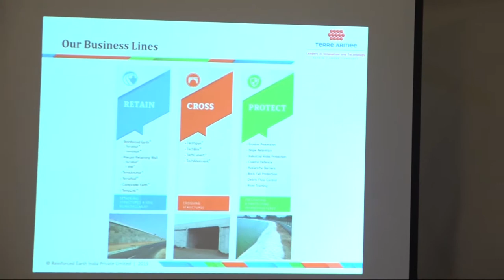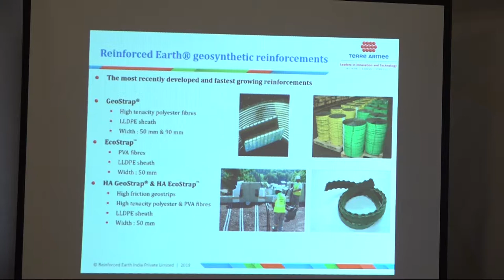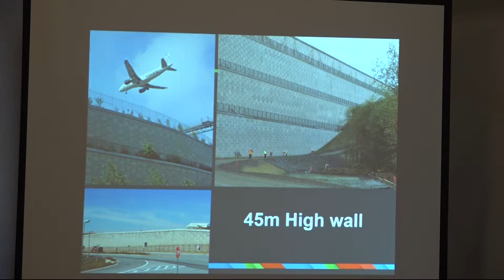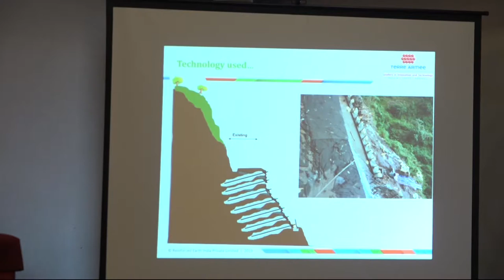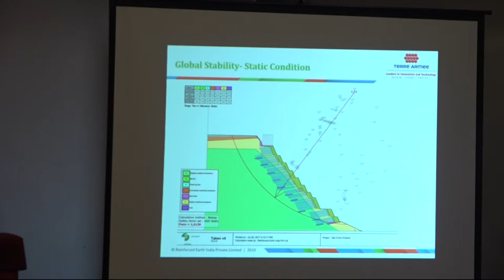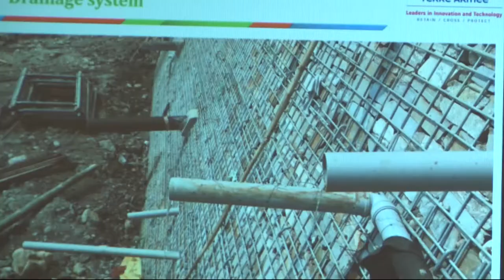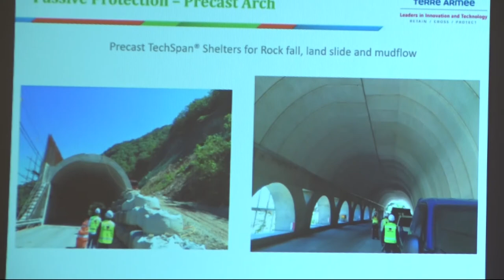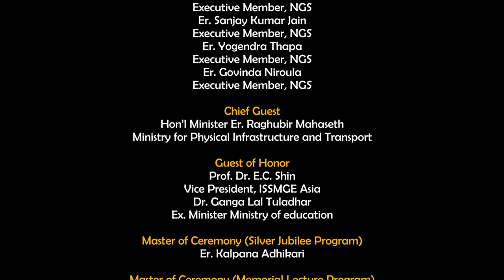Memorial Lecture Program l Part 3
As a part of the Silver Jubilee Celebration Program, NGS organized Silver Jubilee Memorial Lectures on 18 May 2019. There were three lectures delivered by NGS President Prof. Netra Prakash Bhandary, ISSMGE Vice President Prof. E. C. Shin, and the program sponsor Terre Armee representative. The program was about two-hour long.